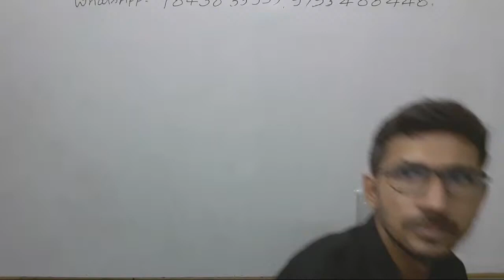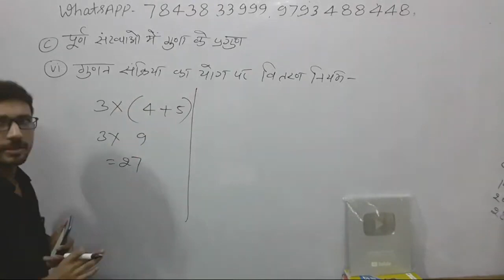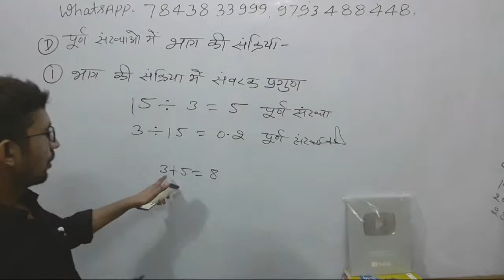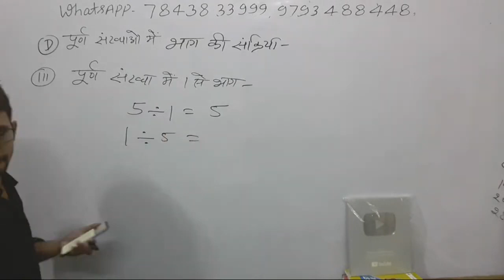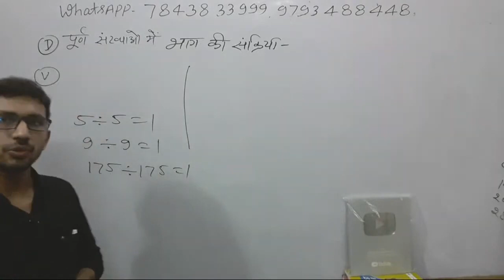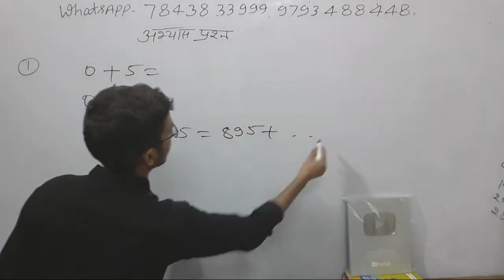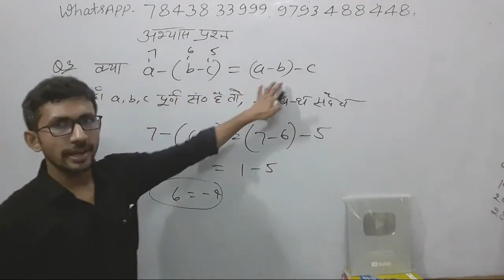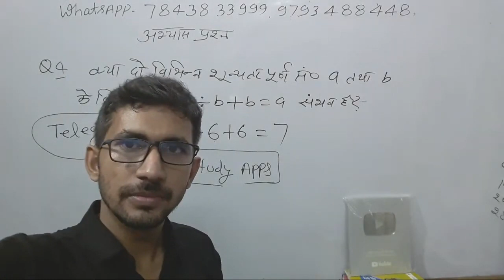LIVE - 11 _ UP DELED 2nd SEMESTER MATH _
pvrstudy,rajkumar,rajkumarsir,raj,up deled 2nd sem,up deled 2nd sem maths,maths btc 2nd sem,btc 2nd sem maths
d.el.ed 2nd sem maths,
2nd sem maths,
deled 2nd sem maths live classes,
btc 2nd sem maths,
maths 2nd sem btc,
online btc 2nd sem math class,
online d.eled 2nd sem math class,